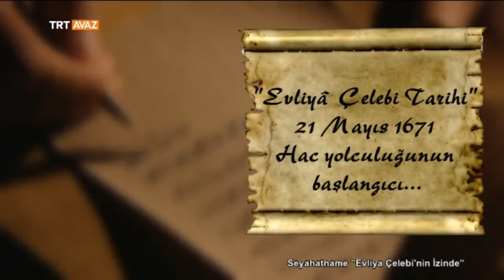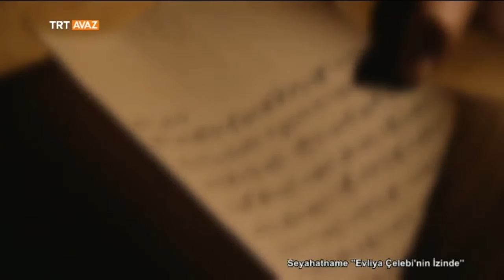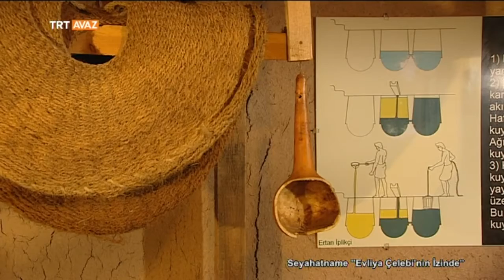Evliya Çelebi, Uşak ve Kudüs'ü Şöyle Anlatır - Seyahatnâme Evliya Çelebi'nin İzinde - TRT Avaz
Âsitane-i Saadet'ten Uğurlu Saatte - Seyahatnâme Evliya Çelebi'nin İzinde - 9. Bölüm